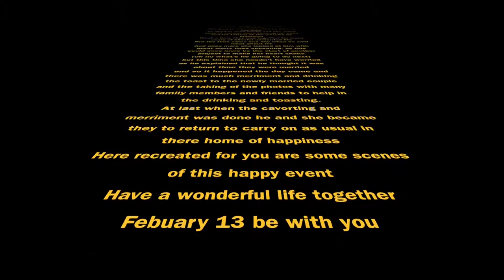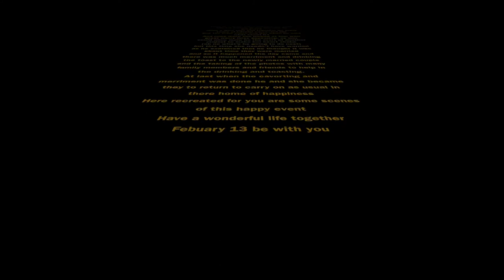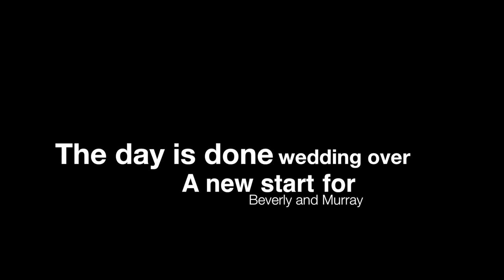Beverly and Murray's wedding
Murray and Beverly Bown